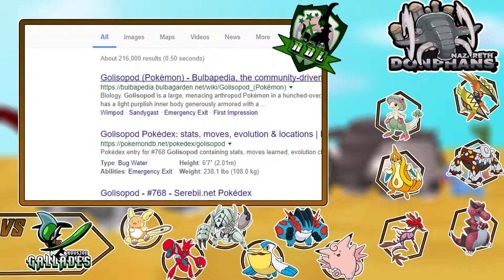ABL S2 | Week 9 | VS HOG | DANG THIS WAS CLOSE!!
intro:

Artist: F-777
Song: Cane Swinging
Album: Like A Sir